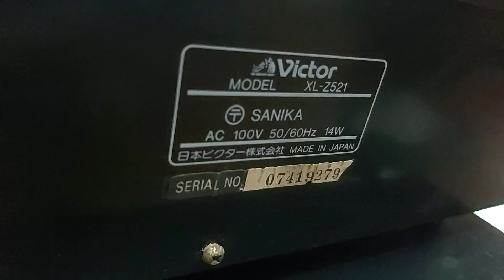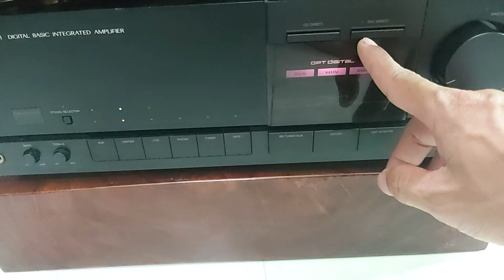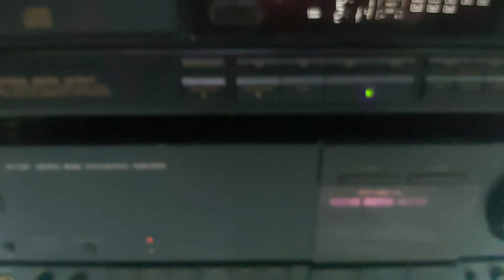compo ampli victor z511 +cd 512 ampli có chức năng giải mã DAC ,đt 0985543279